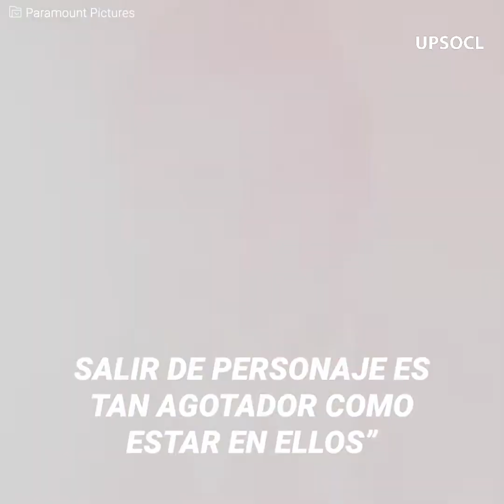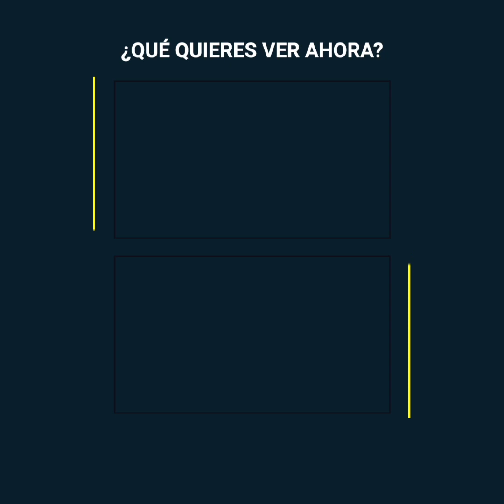La oscura vida personal de Jim Carrey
Jim Carrey luchó durante años para conseguir ser tomado en cuenta. Mucho tiempo creyó que Hollywood simplemente no quería actores como él, pero cuando llegó su salto a la fama, se dio cuenta de que ese gran sueño, podía ser también una pesadilla. Y es que sin importar el éxito ni el dinero… había un dolor en su interior que simplemente no podía remediar.